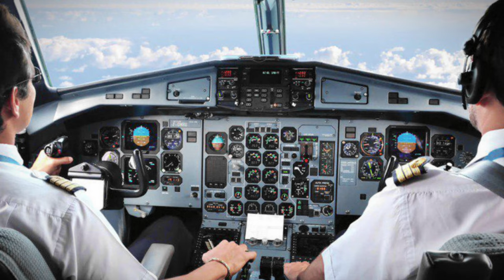ការធ្លាក់យន្ដហោះនៅភ្នំបូកគោ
ចែករំលែកចំណេះដឹងទូទៅ ពាក់ព័ន្ធប្រវត្ដិសាស្រ្ដនៅលើសកលលោក និងចំណេះដឹងផ្សេងៗទៀត ដែលមាននៅក្នុងប្រទេសកម្ពុជាផងដែរដែលមានគោលបំណងចង់អោយមនុស្សទូទៅបានសិក្សាយល់ដឹងអំពីចំណេះដែលខ្ញុំបានចែករំលែក ប្រសិនបើខ្ញុំបានចែករំលែកទៅមានចំណុចណាមួយខុស ឬត្រូវ ក៏សូមអាធ្យាស្រ័យទុកជាមុន ។